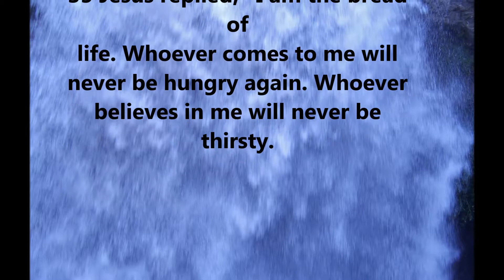Never be thirsty